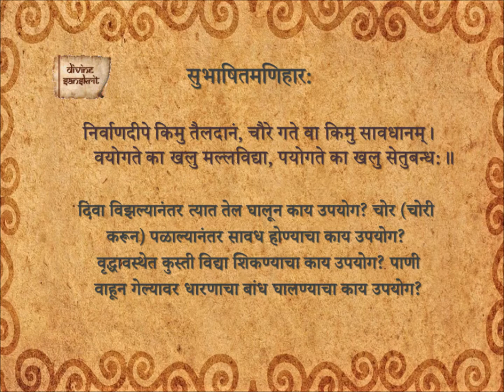Subhashita Maniharaha 265_Ma